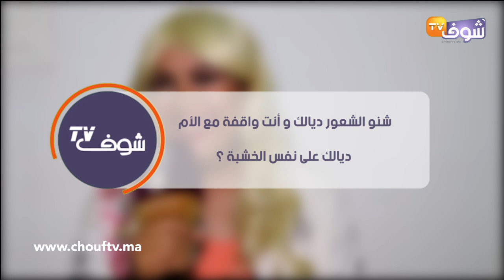منال شهاب ابنة الممثلة القديرة فاطمة وشاي:'تاتشدني الخلعة منين تانمثل مع ماما وبابا هو الكوتش ديالي'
كشفت النجمة الصاعدة منال شهاب ابنة الفنانة المحبوبة فاطمة وشاي عن مشاركتها في أول عمل مسرحي تحت عنوان ''السطل والكراطة'' مع والدتها، موضحة كيف تعاملت مع الشخصية التي جسدتها على خشبة المسرح، مؤكدة وراء نجاحها في المسار الفني يرجع لأبيها والذي يعبر الكوتش والمؤطر لها.